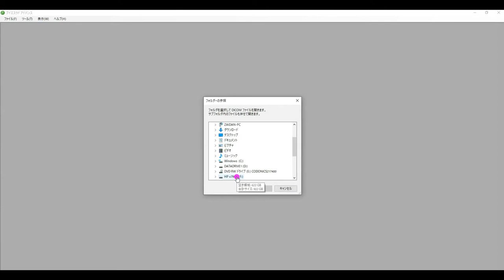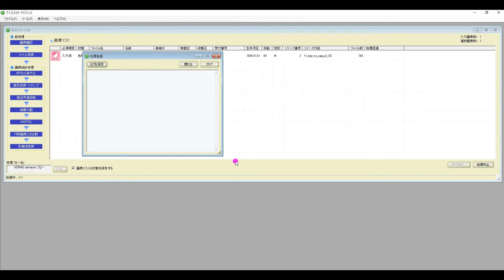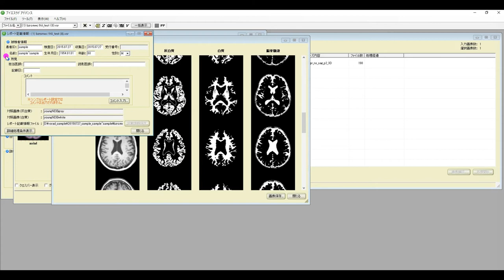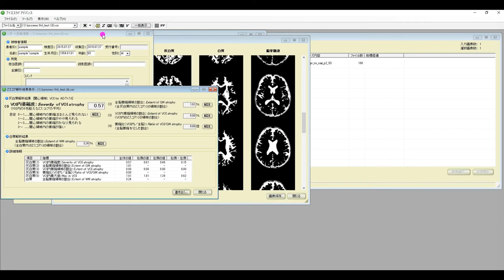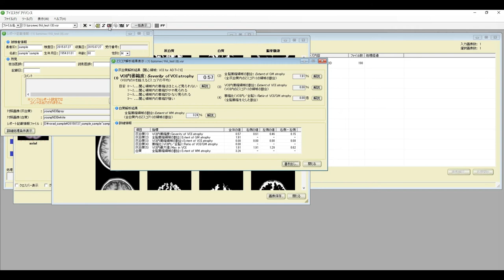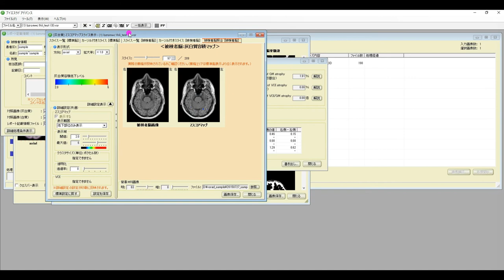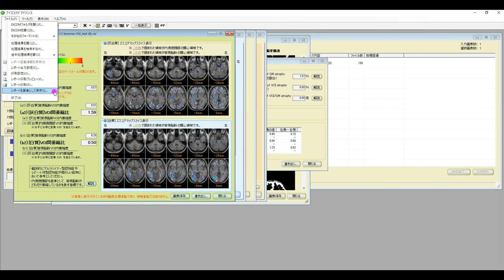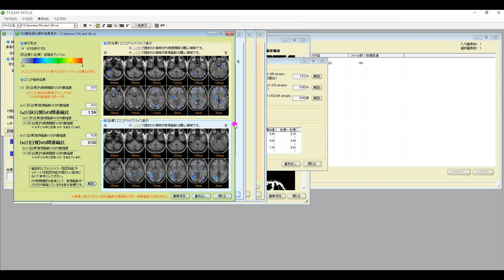VSRAD advance(ブイエスラドアドバンス)使い方基本